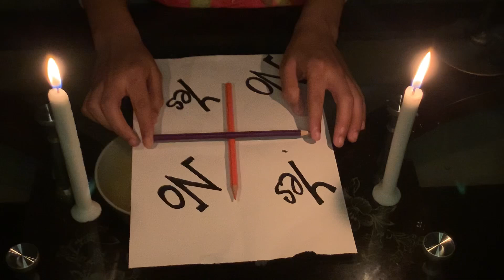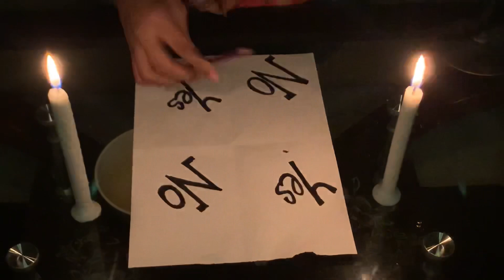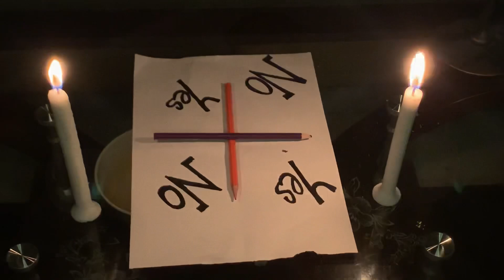Charlie Charlie Pencil Game *At 3 AM* | রাত ৩টা বাজে ভুতের গেম খেললাম | Haunted | Rashik Rahbar